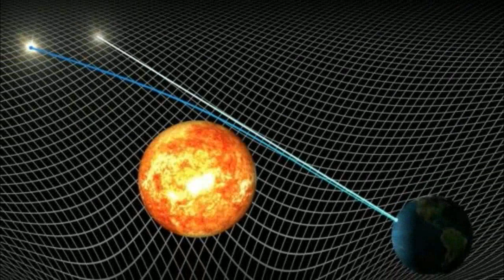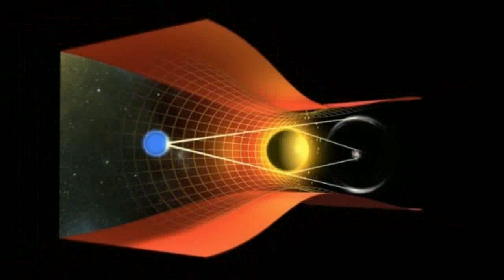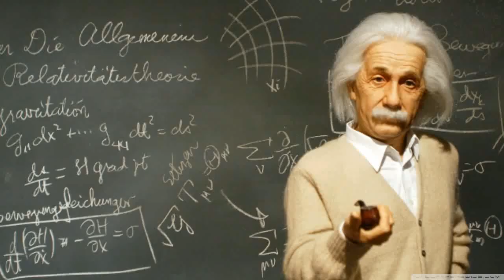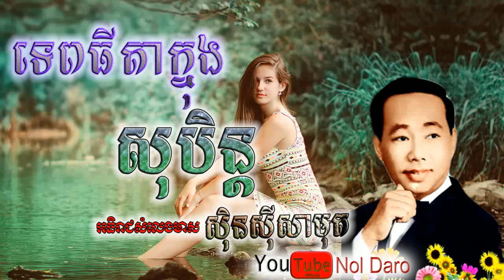Albert Einstein|History of Albert Einstein Part6|Worlds History|RFI khmer|by Nol Daro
We make it for share general knowledge into the world especially Cambodia People,
NOL DARO
You can also Watch: